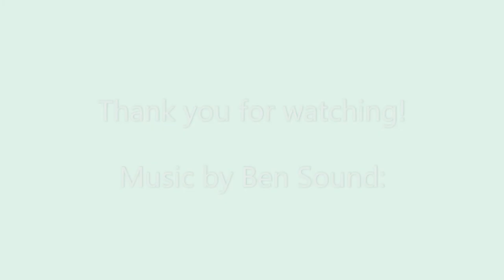July Plant Vlog -- Favs and Who is Still Alive -- New Plants!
Hello all! Welcome to my plant vlog! Have a question?